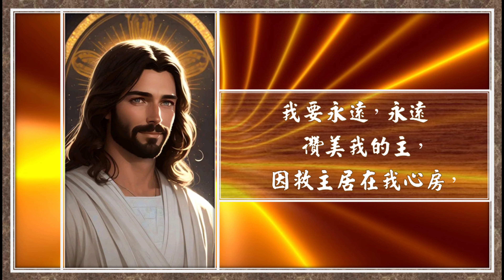主永活在我心 ( 國 ) Lambert Lai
主永活在我心 ( 國 ) (  輕歌 195 頁 )
Lambert Lai

不要想天色常晴朗，有時遇暴風巨浪，
雖然前路崎嶇不平，有我主與我同行。

我要永遠，永遠讚美我的主，
因救主居在我心房，
因救主永活在我心。

再也沒有孤單悲傷，主用聖手扶持我，
縱然黑雲遮蓋前路，我只有歡樂歌唱。